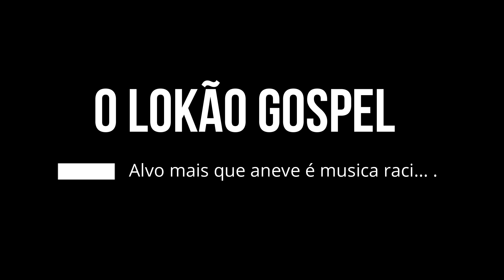KLEBER LUCAS LOKÃO DAS IDEIA / MAIS ALVO QUE A NEVE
No vídeo em que ele aparece sendo entrevistado pelo cantor Caetano Veloso, o pastor da Batista Soul fala sobre o racismo, e diz que o hino “Alvo Mais Que a Neve”, da Harpa Cristã, é de uma conotação racista.

Demais redes sociaisl FALA ZION

Você pode visitar nossa lojinha no instagram
@falazionstore e adquirir nossos produtos.